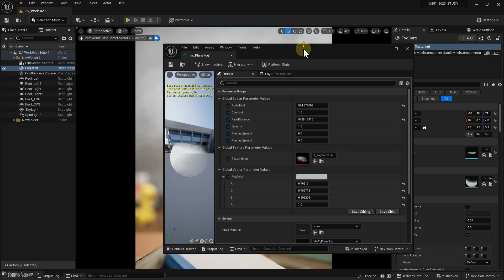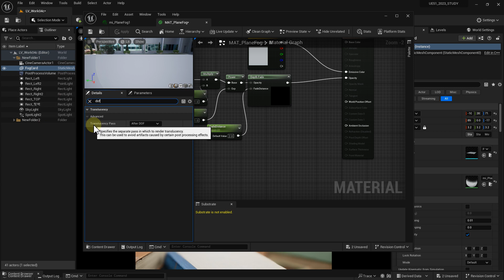UE5 DOF 오류해결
UE5에서 DOF를 설정할때 자주 만나는 오류의 해결방법 영상입니다.

기본적인 DOF 설정영상은 지난 영상을 참고해주세요:)